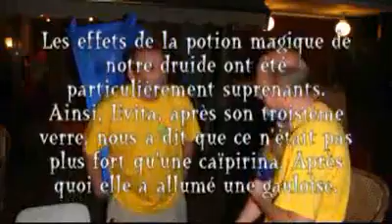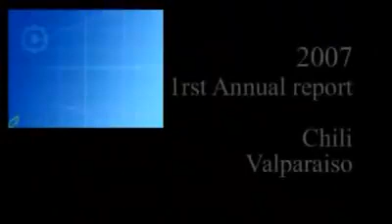Caramba cocktail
Recette du célèbre cocktail réalisé à l’occasion des 40 ans de Dio à Madrid, c’était en 2006.